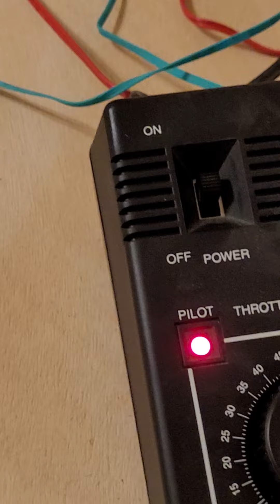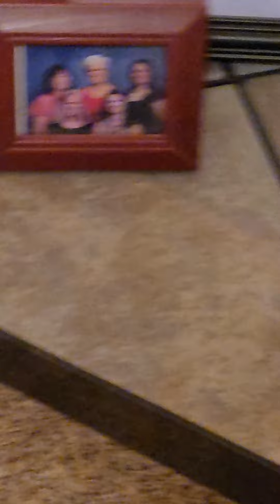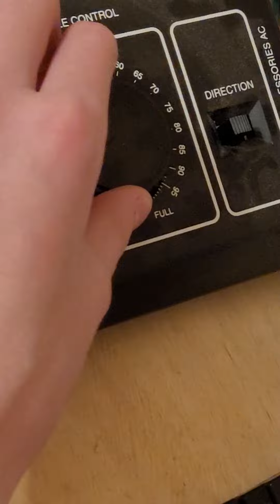March 5, 2022